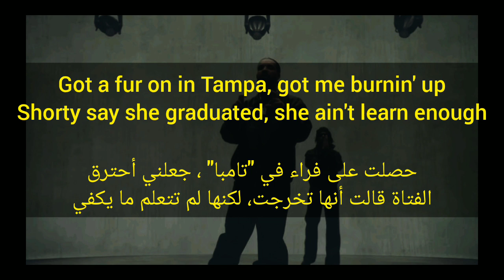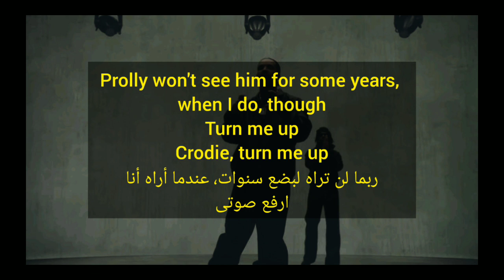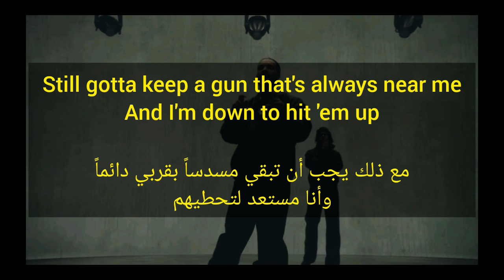drake & 21 savage - circo loco مترجمة عربي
Circo loco مترجمة عربي
Drake عربي
21 Savage عربي
Her loss عربي